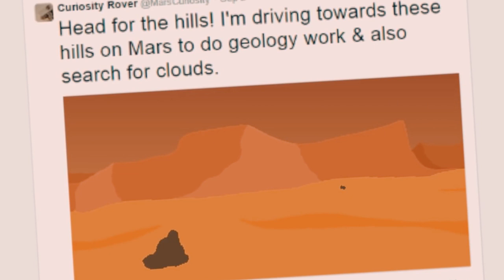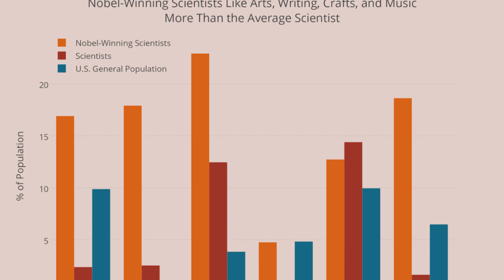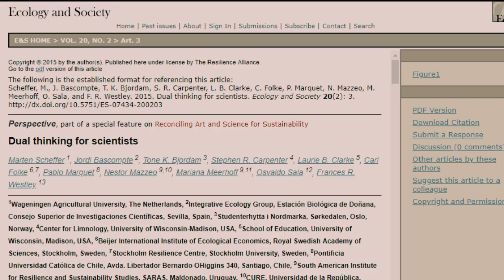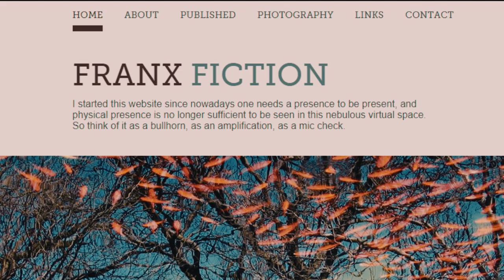Noble Laureates (Scientists) are Multipotentialites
"Specilization in one area is the sterlization of one's intellgience"-Abdus Salam (Noble Prize in Physics, 1979)

A video essay presenting evidence and data to prove that scientists who win Noble Laureates are multipotentialites or have multiple interests which helps them in their journey to win Noble Prize.

How to Be Everything by Emilie Wapnick

//Soundtrack//

- THE GREY - Into The Fray_The City Surf (Piano_Cello_Violin T

Producer: M. Salman Israr

Connect on Instagram: goo.gl/YAEnxU